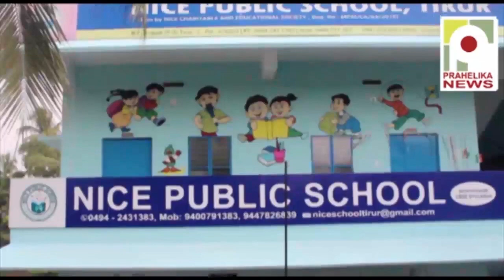ഏഴൂർ ഹൈസ്കൂളിൽ നിന്ന് പഠിച്ചിറങ്ങിയ മൂന്നു ബാച്ചുകളുടെ സംഗമം ശ്രദ്ദേയമായി